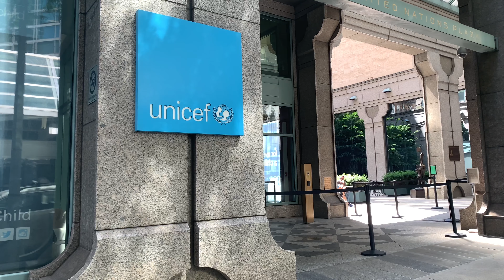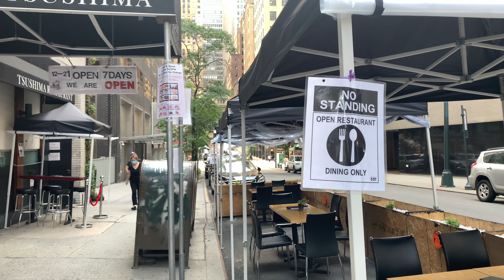⁴ᴷ⁶⁰ Walking New York City Streets as Reopening Continues | Murray Hill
Walking New York City Streets as reopening continues | Murray Hill - July 16, 2020 around 3pm.

Walking New York City streets as reopening continues is different depending on the neighborhood. Walking Murray Hill, I noticed some businesses and offices were open while most remain closed. I started my walk on 1st Avenue and East 45th Street ending at Grand Central Terminal. I walked Murray Hill in different directions to get a feel of the changes happening in the neighborhood since reopening. The United Nations offices remain closed which bring most of the activity in the area. Walking New York City streets as reopening continues brings mixed thoughts on whether life will be back to normal. Regardless, everyone seems to be doing their part to bring energy to New York City streets as reopening continues.